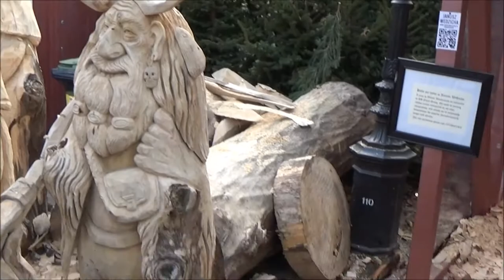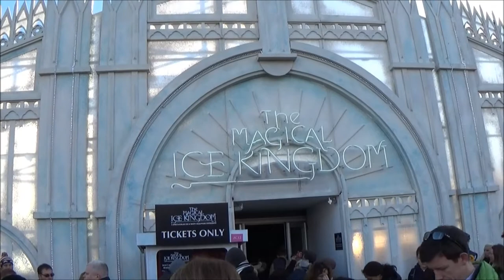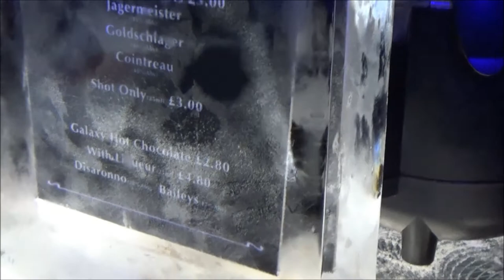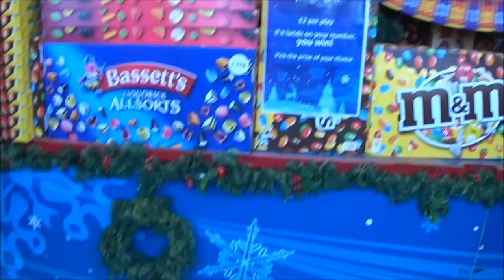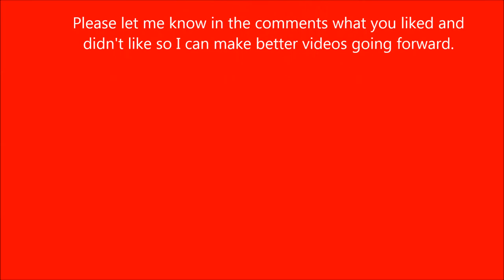Winter Wonderland London 2014 - December 14th - VLOG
My first ever you tube video so please be gentle with me and excuse the amateur footage.

Please let me know anything you liked or disliked so I can make future videos better.